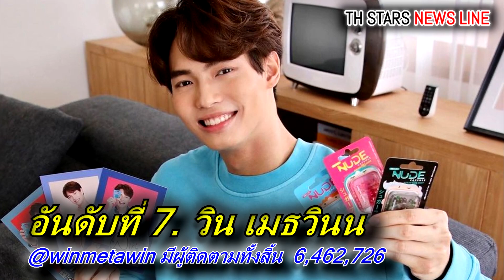เปิดลิสต์ 10 อันดับซุปตาร์ชายที่มียอดผู้ติดตาม IG สูงสุด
เปิดลิสต์ 10 อันดับซุปตาร์ชายที่มียอดผู้ติดตาม IG สูงสุด นักร้อง พระเอก คู่จิ้นมาครบ!
อันดับที่ 1. แบมแบม GOT7
อันดับที่ 2. บอย ปกรณ์
อันดับที่  3. เตนล์ ชิตพล
อันดับที่ 4. ไบร์ท วชิรวิชญ์
อันดับที่ 5. มาริโอ้ เมาเร่อ
อันดับที่ 6. หมาก ปริญ
อันดับที่ 7. วิน เมธวิน
อันดับที่ 8. เจมส์ จิรายุ
อันดับที่ 9. ดีเจพุฒ พุฒิชัย
อันดับที่ 10. กันต์ กันตถาวร